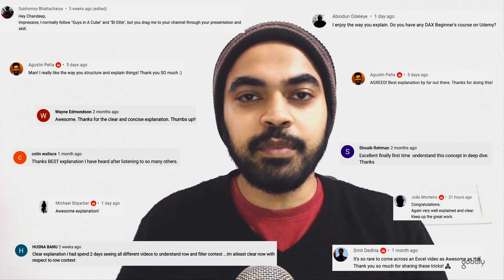Black Friday Sale!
If you've enjoyed my videos so far, you'll love my online courses too.

Make hay while the discount shines ;) Thanks for supporting my work!

Cheers
Chandeep